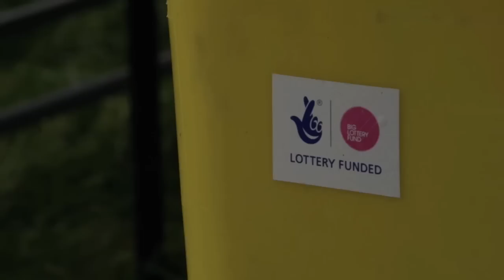Lawrence Weston Commumity Farm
Brilliant Britain Community Channel programme about the Farm